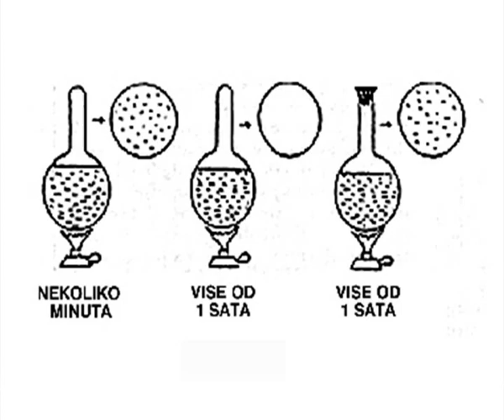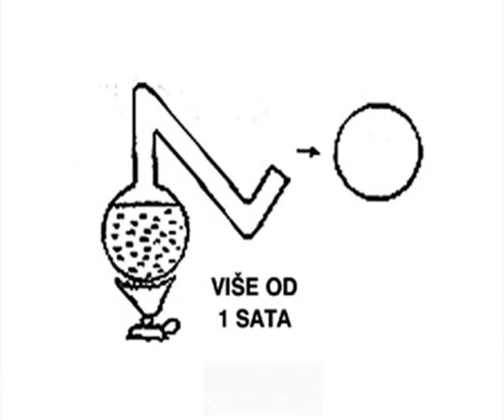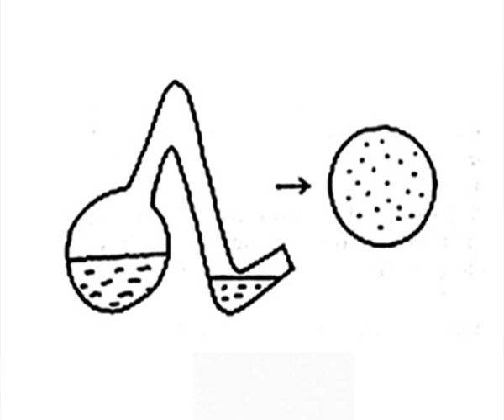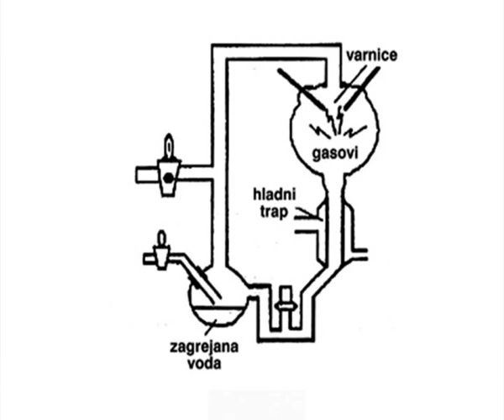DJORDJE TARAKCIJA NAUKA I BIBLIJA BR 002 KOMPLETNA EMISIJA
DRUGA EMISIJA IZ SERIJALA NAUKA I BIBLIJA U KOJOJ DR MIROLJUB PETROVIC OBRAZLAZE TEMU POREKLO ŽIVOTA SA BIBLIJSKOG I SA ASPEKTA ZVANIČNE NAUKE. GLAVNI I ODGOVORNI UREDNIK DUSAN MORACA. UTREDNIK I VODITELJ DJORDJE TARAKCIJA. RTV DUGA SAT 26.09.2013